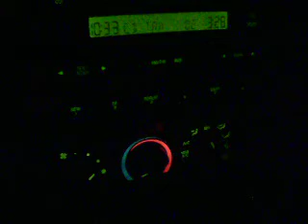end of Stairway to Heaven best Song ever Sept 4th 2021 truck